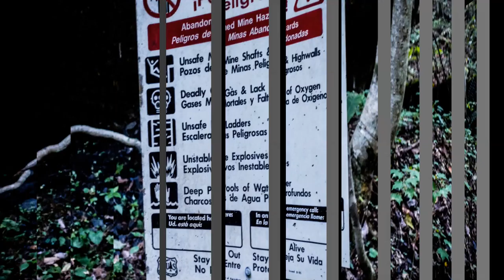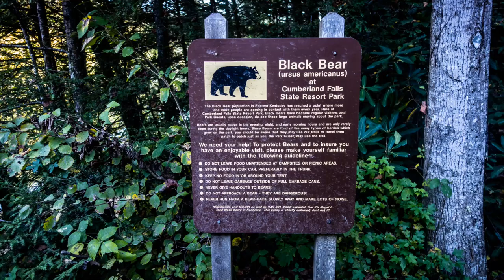Sheltowee Trace Trail: An awesome aural & visual representation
sounds and pictures from the sheltowee trace trail southern terminus to where I had to stop due to injury just north of laurel river lake